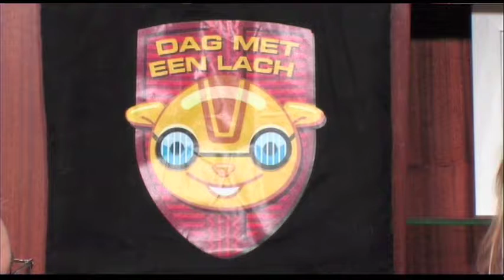S10 02 Dag met een lach - Jannet en Barry Doorn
Rietje praat met Jannet en Barry Doorn over Dag met een lach.

Rietje Barelds presenteert elke week vanuit het Klein Handelsgebouw in Sommelsdijk een nieuwe aflevering van "De Huiskamer...". Dit praatprogramma behandelt elke keer weer andere gasten die iets te vertellen hebben over hun werk, hobby of passie.

"De Huiskamer..." is een programma dat geheel wordt verzorgd door een onafhankelijk, klein groepje (de lokale omroepproduktiegroep) enthousiaste vrijwilligers dat eens per twee weken hun programma opneemt in het Klein HandelsGebouw in Sommelsdijk.

Alles wat bij u thuis aan de keukentafel besproken wordt, is als onderwerp welkom om ook in “De Huiskamer...” te bespreken.
De apparatuur is eigendom van enkele medewerkers van 'De Huiskamer'.
Voor de opnamen van twee afleveringen wordt in het Klein Handelsgebouw in Sommelsdijk steeds de complete set opgebouwd met licht, geluid, camera's, mixers voor beeld en geluid en de computer voor het vastleggen van de opnamen.
Het programma wordt live opgenomen en achteraf door de eindredacteur eventueel aangevuld met eerder op locatie opgenomen beelden, gecorrigeerd en vastgelegd voor uitzending op televisie.

'De Huiskamer' wordt gemaakt door een klein team en we verwelkomen graag vrijwilligers, die willen helpen met camera-, geluid- en videowerk.

Wil je helpen om dit soort events mogelijk te maken en voldoet jouw auto aan de voorwaarden? Meld je dan bij ons aan.
of neem contact op: